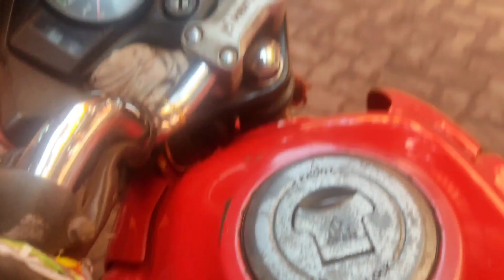esha saman jo hero bana ke rahta hai || ऐसा समान जो हीरो बना के रहता है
🚀Social Media Me Bhai  Ko Follow Kare
Love marriage couple real life
Love marriage drama
Mpur vlogs
Mpur
More vlogs
Mpur block
joda vlog
block
kendujhar
kendujhar vlogs
joda vlogs
joda video
Cute couple
Cute couple vlog
Cute couple ladai
Cute vlog
Cute love story
Cute life vlog
Cute couple vloggar
Cute video
New vlog video
Vlog
Vlog video
Daily vlogger
Daily vlog
Daily volog
Daily vedio
Daily block
Love status
Sunil gudiya
Mithun kajal
vijay riya
Couple love story
Couple vlogger
Funny vlogs
Cute vlogs
Couple vlogs
Couple vlogs video
Vlogs Indian couple
Daily vlogs video
Daily vlogger
Daily vlog india
Daily vlogs
Daily lifestyle
Daily vlog chhnnel
Life of a daily vlogger
Hindi vlogs
Sourav jhosi vlogs
Life style vlog
Jharkhand vlog
Jamshedpur vlog
Vndian couple vlog
Village couple vlog
Village vlog
Village food
Village life style
Indian village
Village cooking
Village cooking chhnnel
Manoj dey
Dancer sanatan